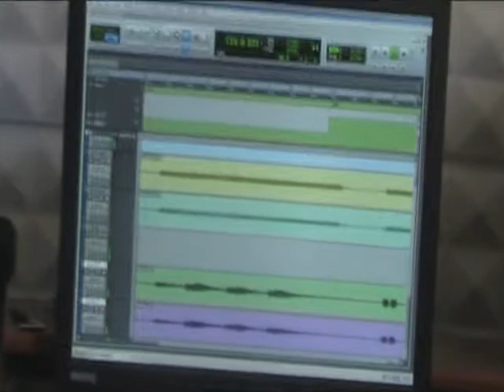Conflagrator - Studio Diary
THRASH METAL BAND: Conflagrator in the studio recording their DEMO 2011 in may 21.